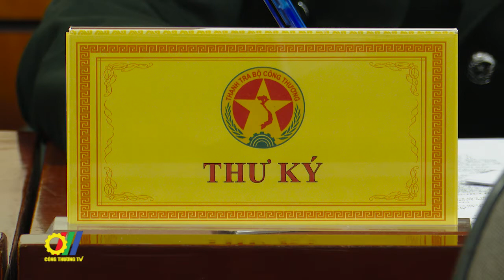Chi bộ Thanh tra Bộ tổ chức Đại hội nhiệm kỳ 2020 – 2022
Sáng 20/3/2020, tại Hà Nội, chi bộ Thanh tra Bộ trực thuộc Đảng bộ Bộ Công Thương đã trọng thể tổ chức Đại hội Chi bộ nhiệm kỳ 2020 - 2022...